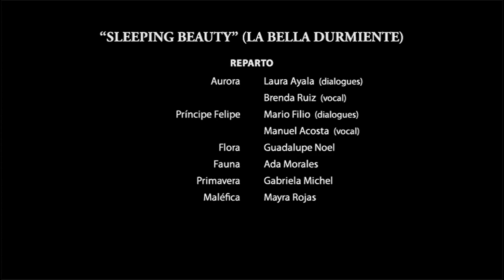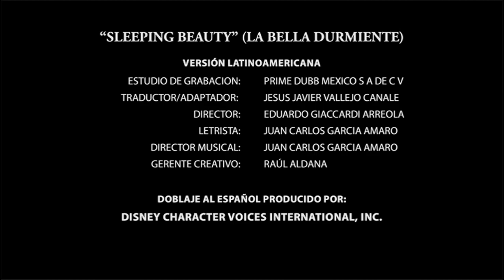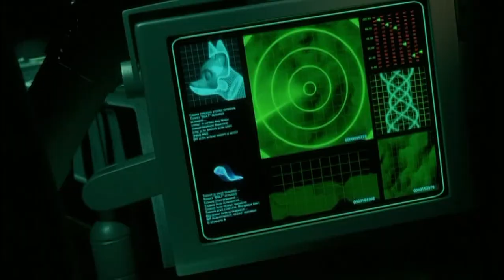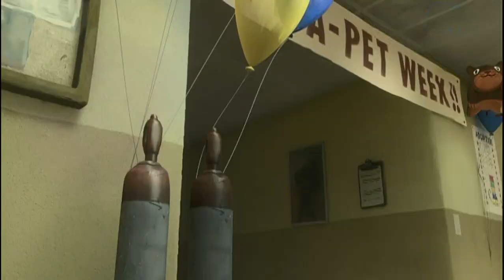Cierre DVD La Bella Durmiente 2008 (Argentina)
Le saque algunos extras por copyright